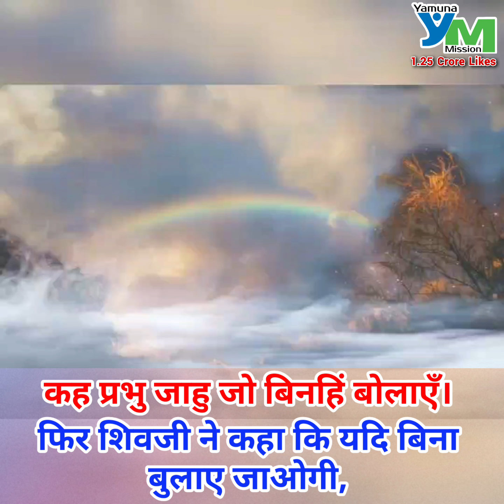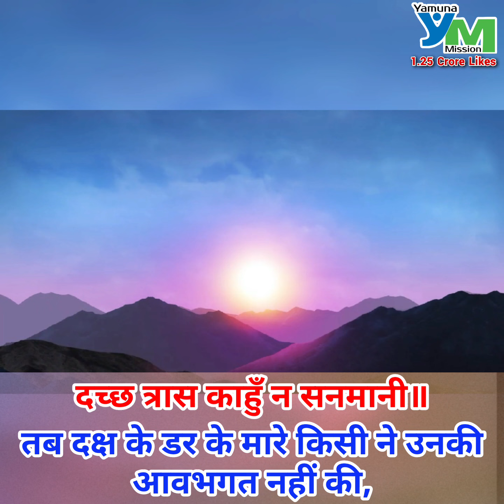एक अच्छे दिन की शुरूआत करें श्रीरामचरितमानस पाठ के साथ बालकाण्ड एपिसोड - 53